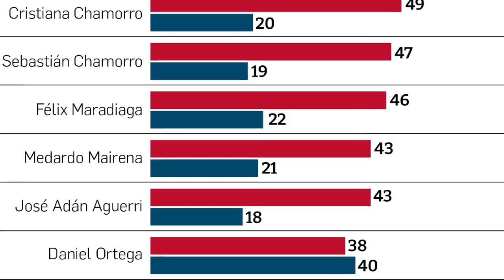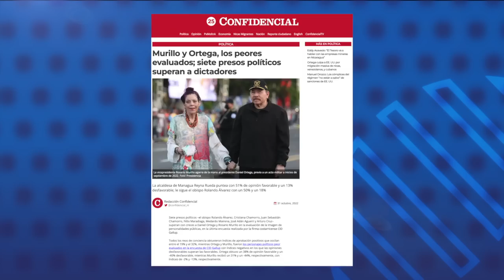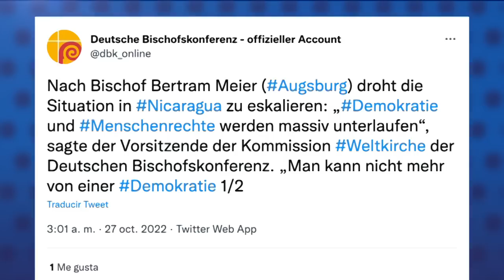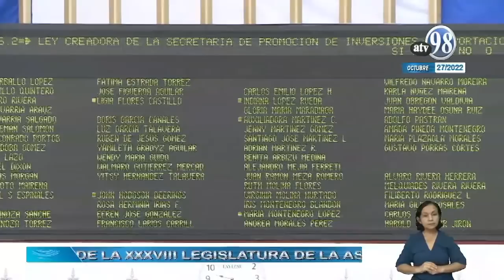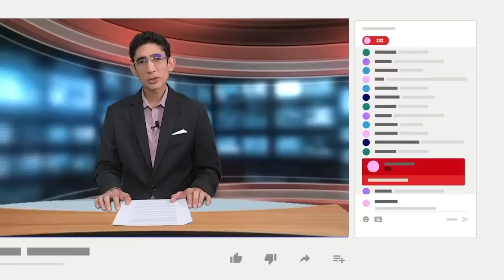Murillo y Ortega, los peores evaluados; siete presos políticos superan a dictadores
Siete presos políticos: el obispo Rolando Álvarez, Cristiana Chamorro, Juan Sebastián Chamorro, Félix Maradiaga, Medardo Mairena, José Adán Aguerri y Arturo Cruz, superan con creces a Daniel Ortega y Rosario Murillo en la evaluación de la imagen de personalidades públicas, de la última encuesta realizada por la firma costarricense CID Gallup.
Todos los reos de conciencia obtuvieron índices de aprobación positivos, que oscilan entre el 19% y el 32%, mientras Ortega y Murillo, fueron los personajes políticos peor evaluados en la encuesta.
Ortega obtuvo un 38% de opinión favorable y un -40% desfavorable, mientras Murillo recibió un 31% y un -44%, con índices de -2% y -13%, respectivamente.

- Cardenal Brenes afirma que hay que seguir dialogando con Gobierno Nicaragua.
- Obispo alemán denuncia persecución a la Iglesia en Nicaragua.
- Régimen nombra a Michael Campbell Hooker secretario de Promoción de Inversiones y Exportaciones.
- Lula da Silva gana la presidencia de Brasil por una diferencia mínima.